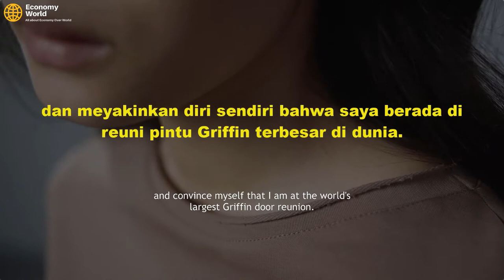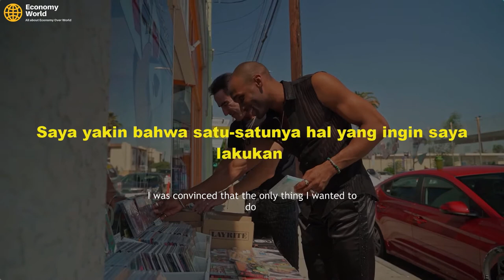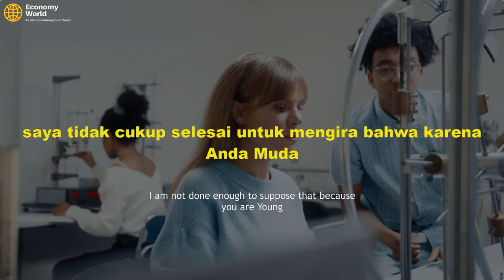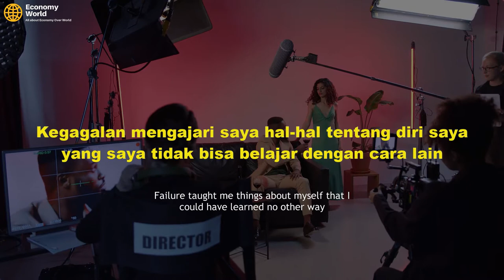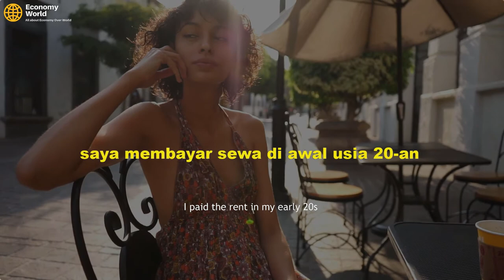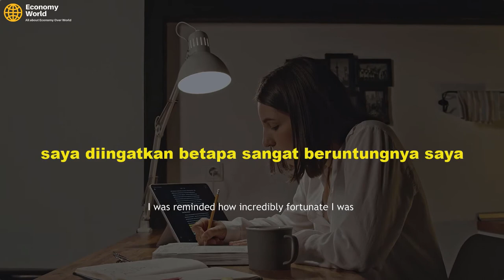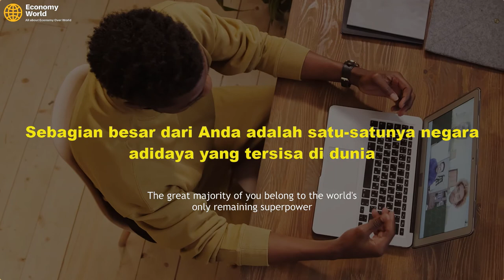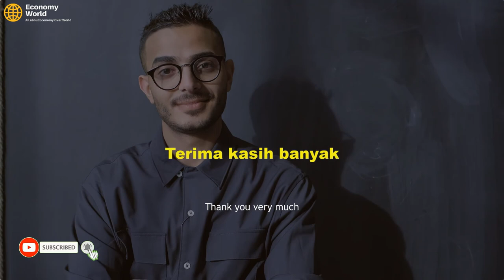J.K Rowling's Best Speech at Harvard University Graduation | Economy World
Joanne Kathleen Rowling, better known as J.K. Row. A single mother living in Edinburgh, Scotland, Rowling came into the international literary spotlight in 1999 when the first three Harry Potter teen novels took the top three spots on the New York Times bestseller list after winning the same in the United Kingdom. Rowling's wealth grew when the 4th series, Harry Potter and the Goblet of Fire was published in July 2000. This series became the best-selling book in history.

- We have commercial license for all content used in this video and it is fully edited by us.